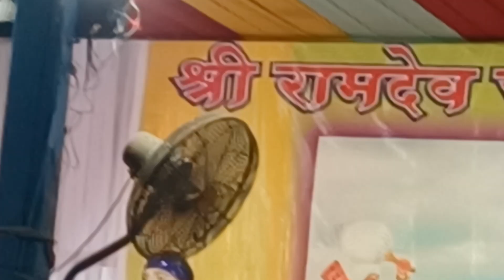4 September 2024